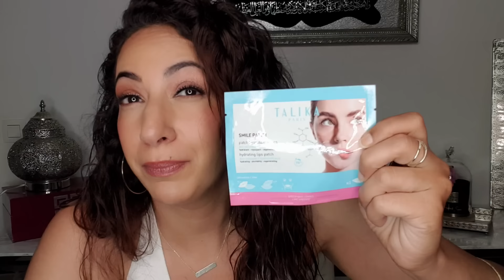HAUL BEAUTÉ, SOINS, MAKEUP ET BON PLAN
Coucou mes poupées, on se retrouve aujourd’hui pr une nouvelle vidéo haul , bon plan beauté , soins et makeup .

Voici les liens des produits cités dans la vidéo :

💖 -20% dimanche 14 juillet sur tout le site Talika cumulable avec les promos en cours code : SARACHOUX20
Tout le reste de l’année c’est le code SARACHOUX10 qui fonctionne et qui est également cumulable

-20% dimanche avec le code SARACHOUX20
-10% toute l’année avec le code SARACHOUX10

Code SARACHOUX20
Code SARACHOUX10

Code SARACHOUX20 ou SARACHOUX10

Code SARACHOUX15

Code SARACHOUX15

Code SARACHOUX15

Code SARACHOUX15

.MISSHA the first essence treatment
code de parrainage : SARA777

.MACQUEEN the big waterproof pencil

Code Sarah30

✨Ma boutique Amazon

✨NOOANCE 🔗 -15%sur tout le site
Code : SARACHOUX15

✨SVR 🔗 -15% sur tout le site
 Code: SARA15

✨D LAB -15% avec le code SARACHOUX15 🔗

✨I HERB : AIP5647 🔗

✨TALIKA 🔗 -10% avec le code SARACHOUX10

 ✨YESSTYLE 🔗
code d'influenceur : SARA777

 ✨LOOKFANTASTIC  🔗 jusqu’a -25% avec mon code SARAH
.parrainage :SARAH-R1JIU

✨STYLEVANA 🔗
code influenceur : INF10SARAC

.Le concours est ouvert du 13/6 au 1/8/24
.Etre majeur résider en France ou en belgique
.Liker la video etre abonné a ma chaine youtube et me laisser un commentaire me notifiant de votre participation
. «YouTube n'est pas un sponsor du concours et ne saurait être tenu responsable de tout élément qui y serait lié.»
. les participations non conformes seront disqualifiées
. Les informations recueillies par message privé afin d’obtenir les coordonnés du gagnant pour l’envoi de son gain ne seront pas enregistrées dans un fichier informatisé par moi meme
Les données collectées seront communiquées aux seuls destinataires suivants : moi meme .